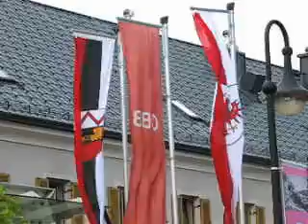150 Jahre Eisenbahn in Tirol, Bahnhof Wörgl - Ansprachen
Der jetzige Hauptbahnhof Wörgl blickt auf eine lange Geschichte zurück. Auch anläßlich der Bedeutung für den Aufschwung der Stadt Wörgl findet Ende August ein dreitägiges Festprogramm im Rahmen des 150-Jahre-Jubiläums "Eisenbahn in Tirol" statt.